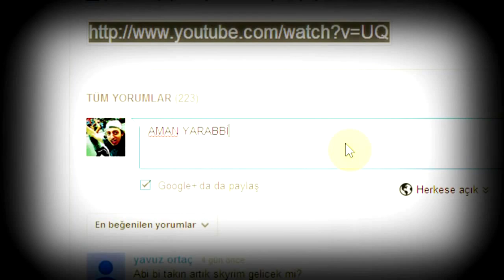Haftalık YLOG - 2 - Pırt Yapmak Neden Ayıp?